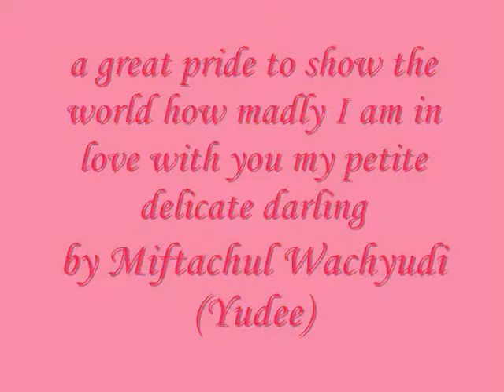a great pride to show the world how madly I am in love with you